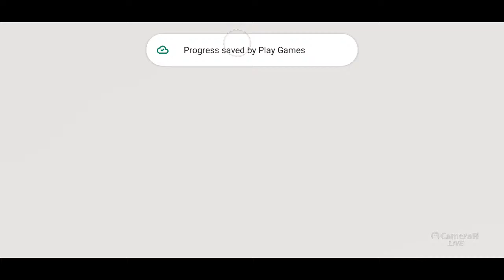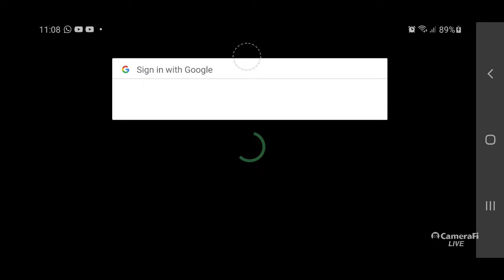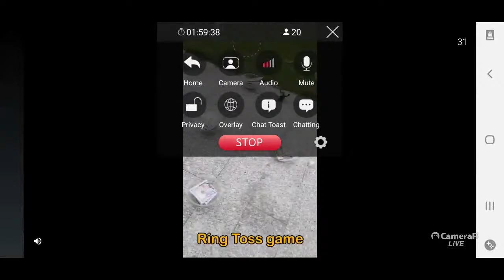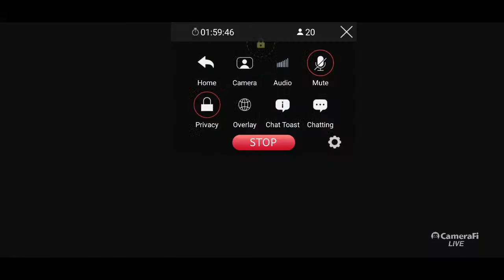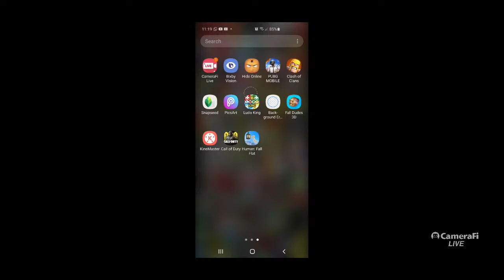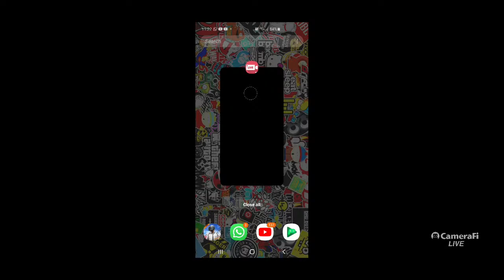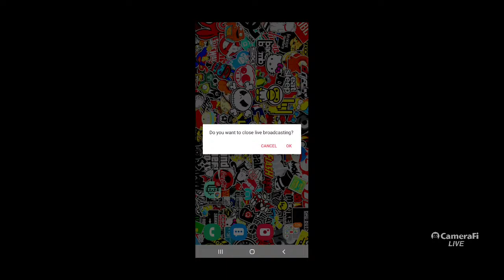PUBG BANNED⚠️ pubg mobile Malayalam live💥💥